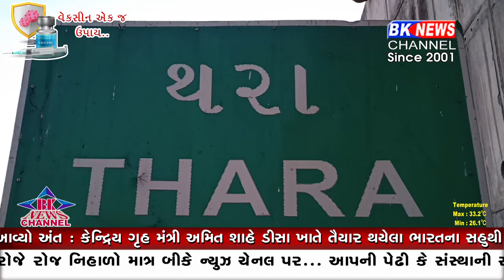કાંકરેજના થરામાં દશામાંના પર્વને લઈને થરા બજારમાં ઉમટ્યા લોકો..